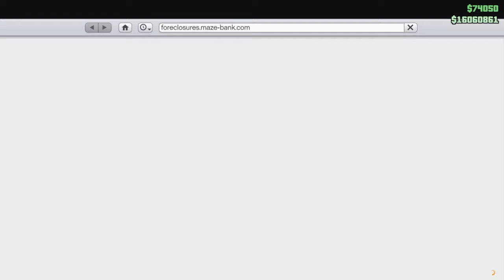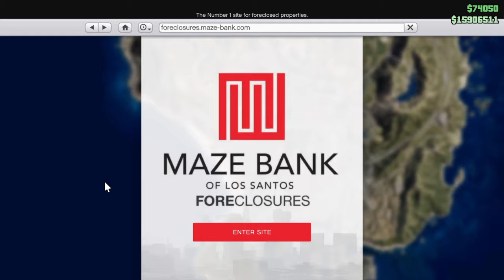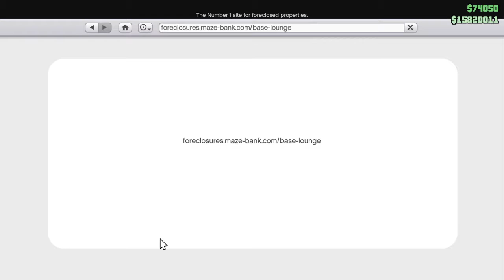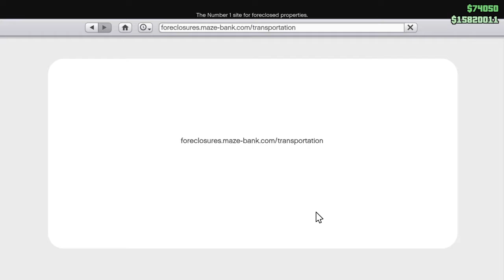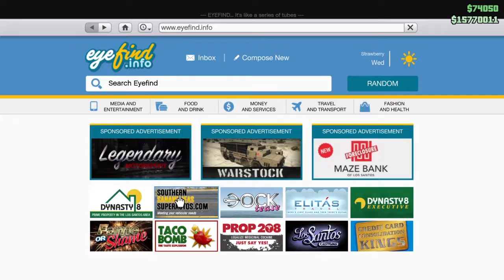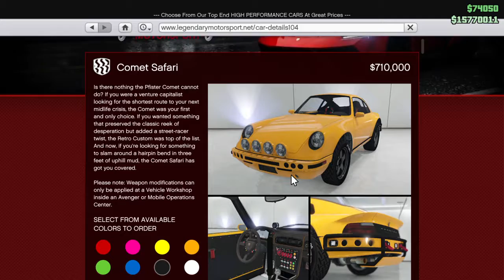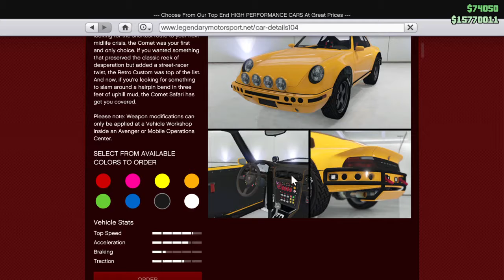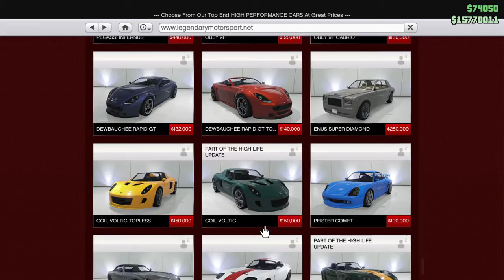Spent a few hundred G's on PROPERTY UPGRADES